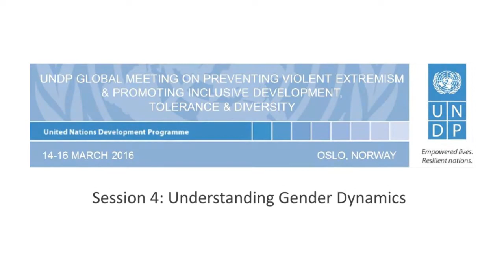UNDP Global Meeting on PVE: Session 4 - Gender Dynamics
The UNDP Global Meeting on Preventing Violent Extremism & Promoting Inclusive Development, Tolerance & Diversity, 14-16 March 2016 in Oslo, Norway.
Session 4 - Understanding Gender Dynamics:
This panel highlights the impact of violent extremism on women and discuss national and community-level initiatives led by women and women’s organization that empower families and communities to identify and respond to the challenges of violent extremism. Speakers explore the intersection between conflict, violent extremism, and gender as well as the need for governmental, regional, and multilateral organizations to include a gender perspective in all levels of policy and decision making.

Presentations:
- Aala Ali, UNDP mobilization expert in the Iraq Crisis Response and Resilience Programme, Kurdistan, Iraq: Violence and Gender
- Fatima Akilu, PVE expert, Nigeria: Closing the Gap- the role of women both locally and globally in P/CVE
- Fauziya Abdi Abdi, Founder and President of Women in International Security Kenya and Chair of Sisters without Borders: The role of women, individually and collectively, in preventing violent extremism